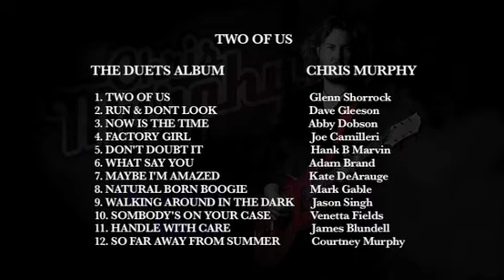CM Duets 1.mp4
I will be releasing a new CD in the coming months - It's a duets Album called  "Two of Us" starring Glen Shorrock, Mark Gable, Joe Camilleri, Venetta Fields to name a few.